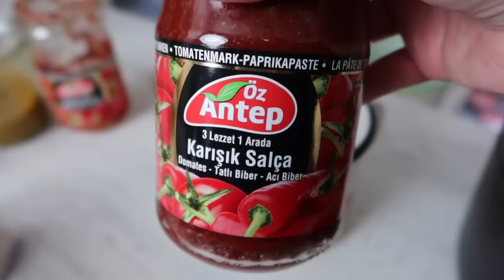Iftar Menü einer Großfamilie | Çay & Talk | Ramadan Vlog #13